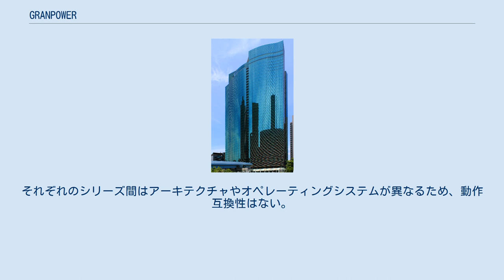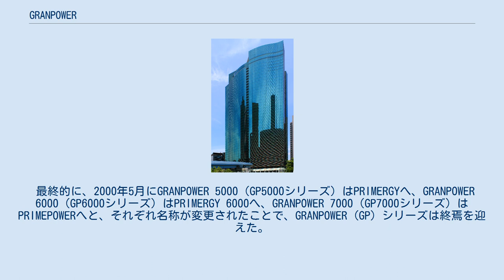GRANPOWER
GRANPOWER（グランパワー、GP）は、富士通がかつて販売していたサーバ/ワークステーション)のブランド名・シリーズ名。
1996年10月にGRANPOWER 5000シリーズの第一弾「GRANPOWER 5000 モデル760」を発表、1997年5月にGRANPOWER 6000シリーズが発表、 1997年1月にGRANPOWER 7000シリーズが発表された。
途中で名称変更やシリーズの整理が行われ、2000年5月にブランドとして終焉した。
 富士通の各種サーバに統一ブランドをつくり、スケーラビリティがあるように見せようと企画された。
以下のような3つのシリーズが存在する。
それぞれのシリーズ間はアーキテクチャやオペレーティングシステムが異なるため、動作互換性はない。
 1998年11月にGRANPOWER 7000シリーズを新たにGP7000シリーズとして整理、以下のようにラインナップ名を変更した。
 最終的に、2000年5月にGRANPOWER 5000（GP5000シリーズ）はPRIMERGYへ、GRANPOWER 6000（GP6000シリーズ）はPRIMERGY 6000へ、GRANPOWER 7000（GP7000シリーズ）はPRIMEPOWERへと、それぞれ名称が変更されたことで、GRANPOWER (GP) シリーズは終焉を迎えた。